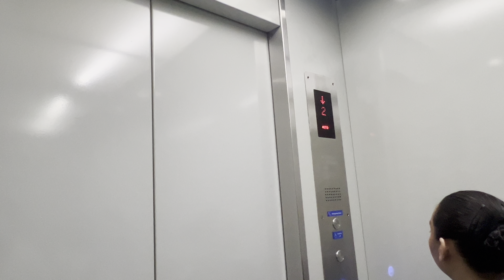(For people who want to see down chime) Rare HYUNDAI — SM City Marilao